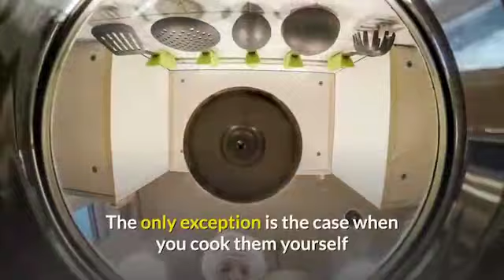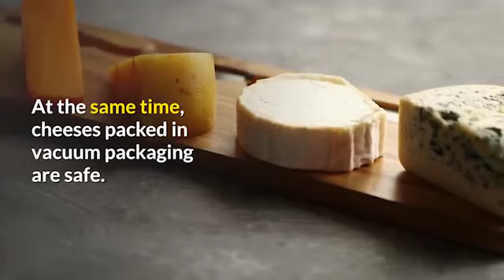TOP 5 FOODS THAT ARE BEST AVOIDED DURING PREGNANCY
A balanced diet is an important component of a high quality of life. And for pregnant women, this is not just a rule, but also a necessity. The American Pregnancy Association recently published a list of foods you should not eat if you are pregnant

Stop thinking. It's TIME to ACT! 3 reasons why the...
SCIENTISTS HAVE NAMED 5 MYTHS ABOUT BLOOD PRESSURE...
WHAT will happen to your BODY if you do not get EN...
Tips that will help prolong the life of flowers fo...
What to do with BEDBUGS! We decided to start with ...
WHY IN NO CASE SHOULD YOU GIVE AWAY EMPTY DISHES?
WHAT TO DO WHEN YOUR EYES GET VERY TIRED AFTER A H...
Now I know what to do if I shed a Clothing - one T...
How to relax before going to bed
Need to leave for a week, and there is no one to w...
Which side of the FOIL to use when baking SHINY or...
BAD OMEN - THINGS THAT SHOULD NEVER BE STORED UNDE...
These five things need to be thrown out every week
That's why it is recommended to eat pistachios reg...
Find out what is harmful to the solarium for the h...